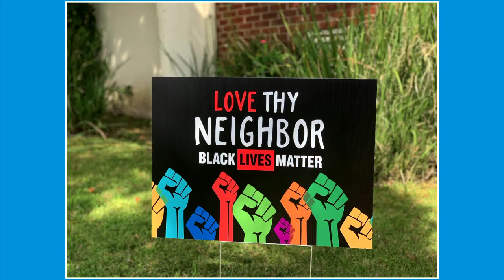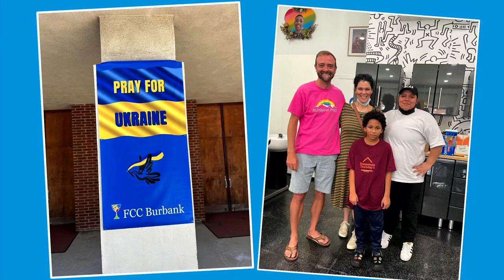Sunday Worship 7.23.23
First Christian Church of Burbank, a Disciples of Christ Congregation. We are an Open & Affirming community, where ALL are WELCOME. Wherever you are on your faith journey, you're welcome here.

Sermon: Deserted Places
Summary: “The disciples rushed up to him and explained, ‘This is a deserted place and it’s too late!’” (Brandon’s version). The writer describes a scene of perceived scarcity and fear…yet abundance exists, God’s love persists, and the good earth is shared. Is there a time in which the thought of scarcity has overwhelmed you, but you’ve been surprised by human resilience and God’s love?